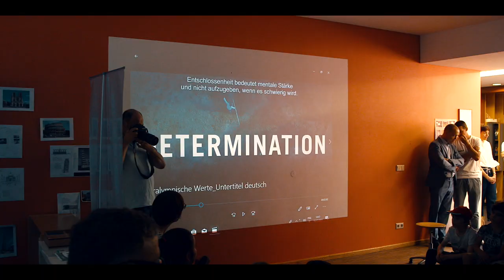Learning about the Paralympic Values in Luxembourg | I'mPOSSIBLE | IPC's Educational Programme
Through the I'mPOSSIBLE, International Paralympic Committee's Educational Programme, children from Luxembourg are learning about Paralympic values to build a more inclusive society.